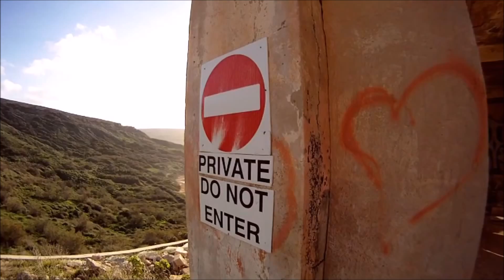Bluewaves Water Sports Malta. This is the real holiday! Whether you're sightseeing, sunset cruising, canoeing, fishing or snorkelling, Bluewaves is the best way to experience the Blue Lagoon, Comino and its surroundings.